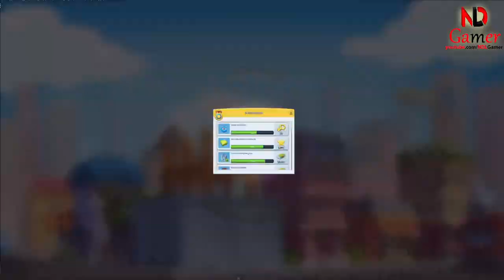City Island 6: Building Life - Awesome Building Game Is Back!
Sparkling Society, a game development company specializing in city-building games, has garnered over 175 million downloads from its previous titles. The most successful among them is the City Island series, a game where players construct a city on an island. Now, five years after the release of the fifth installment, the publisher has started unveiling the first images of City Island 6: Building Life, expecting to continue the success of its predecessor.